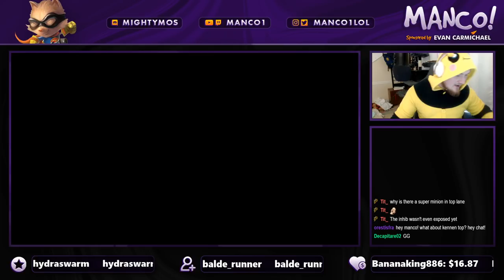IF YOU WANT TO CARRY EVERY GAME IN HIGH ELO WITH TEEMO THIS IS HOW (INFORMATIVE) - League of Legends